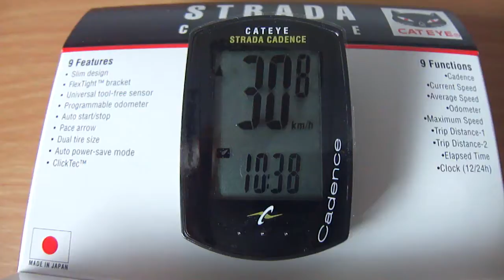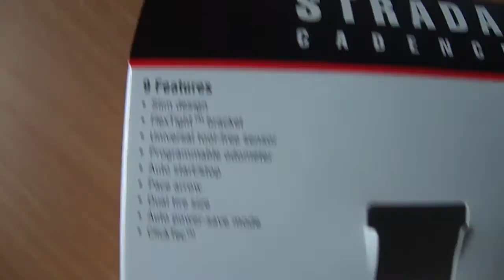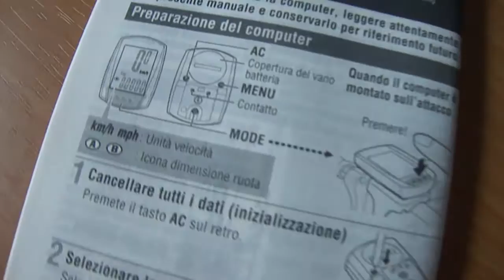CatEye Strada+Cadence, CC-RD200, 8 ф-ций, черный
CatEye Strada+Cadence, CC-RD200, - Недорогой современный велокомпьютер с датчиком каденса. Проводной.